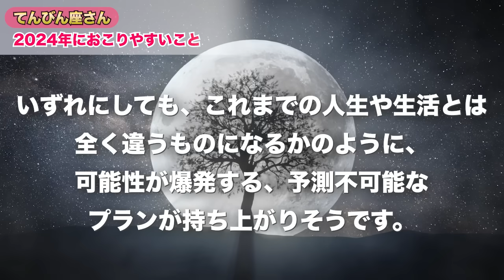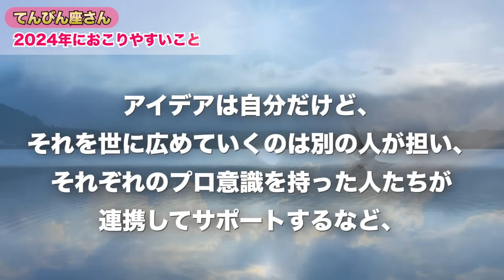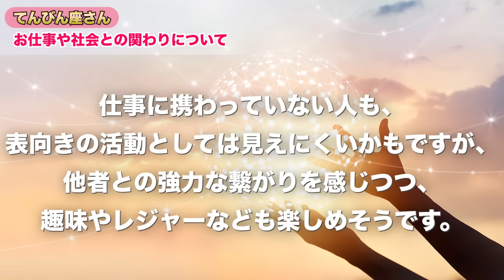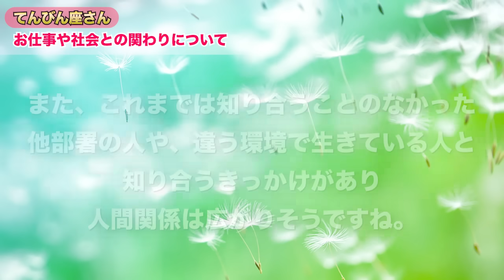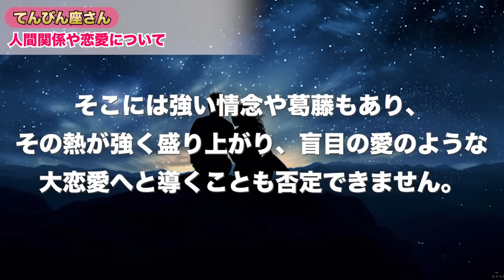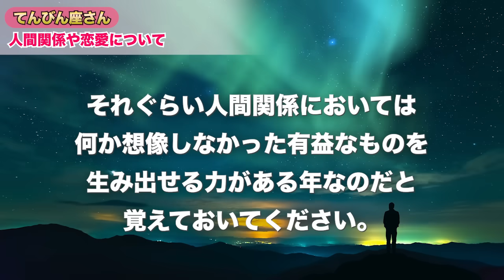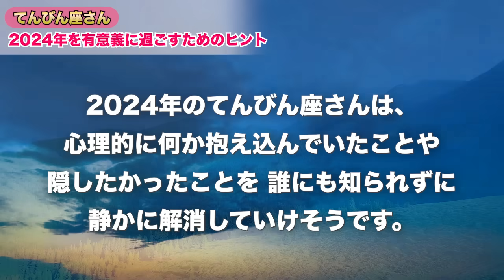♎️てんびん座さんの2024年【年間保存版】星からのメッセージ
00:00~願いが叶いますように！
01:12~2024年におこりやすいこと
03:01~お仕事や社会との関わり
04:19~お金のこと
05:24~人間関係や恋愛について
06:20~有意義に過ごすためのヒント

ターラ

＃【年間保存版】2024年の運勢